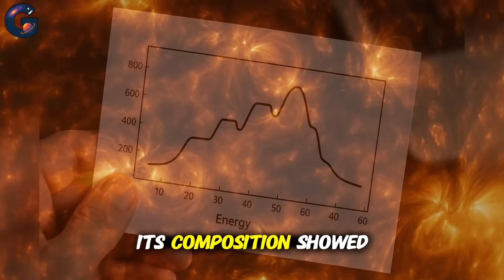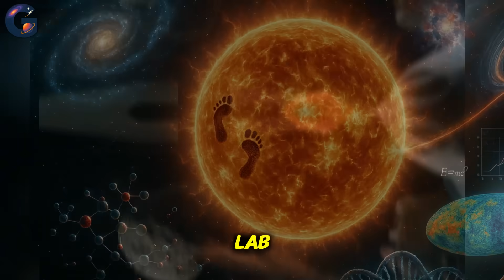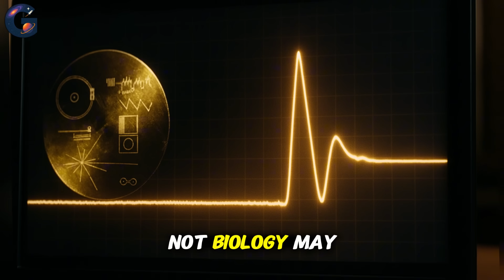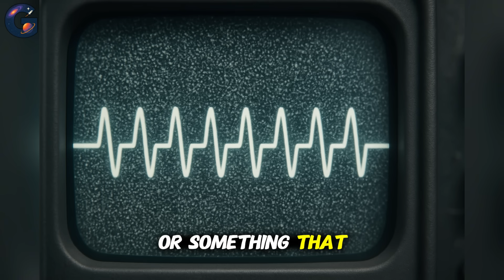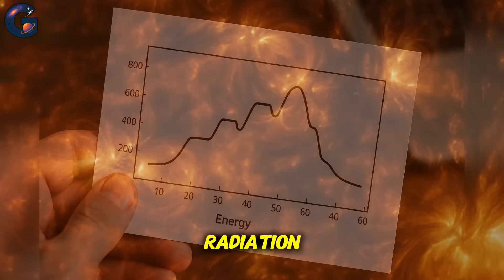3I/ATLAS Just Reacted to Voyager’s Golden Record… What Happened Next Shocked NASA!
Voyager Signal Reacts to 3I/ATLAS Pulse — NASA Can’t Explain What Just Happened!
⏳ Timeline:
00:00 – Voyager Signal Reacts to 3I/ATLAS Pulse
01:20 – Voyager’s Rhythm Perfectly Syncs with the Comet
03:43 – Voyager Sends a Mysterious Data Burst to NASA
04:42 – Did Voyager Accidentally Awaken an Alien Probe?
05:57 – Voyager’s Signal Gets an Intelligent Echo From Deep Space
06:25 – The Golden Record Might Have Triggered a Response
07:56 – NASA’s Silence Sparks Fears of a Hidden Discovery
09:44 – 3I/ATLAS Emerges From Behind the Sun… Changed
11:08 – 3I/ATLAS Now Pulses With a Structured Light Pattern
12:26 – NASA Detects Intentional Movement — Not Random Drift